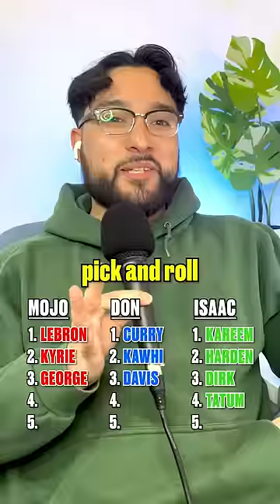We Drafted CRAZY BEARDED NBA Lineups! 🏀👀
Who won the NBA beard draft?